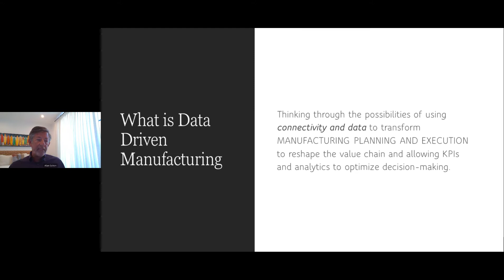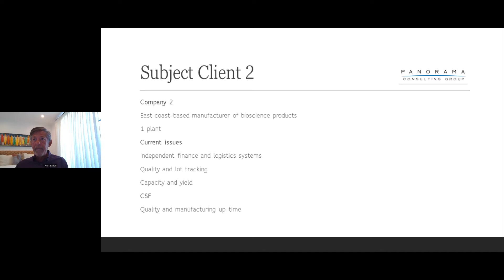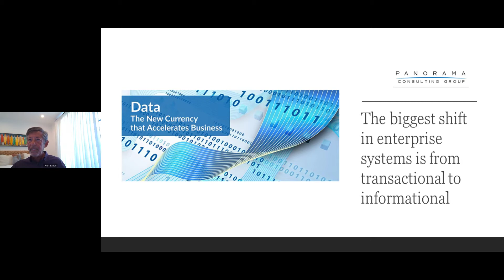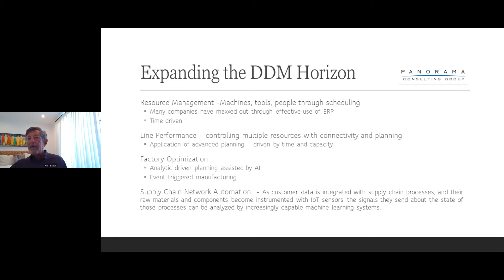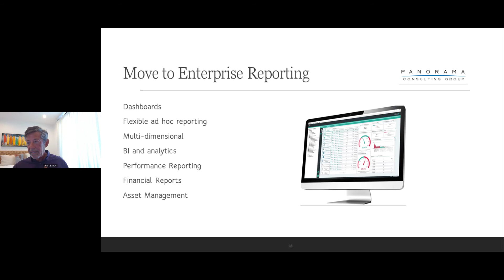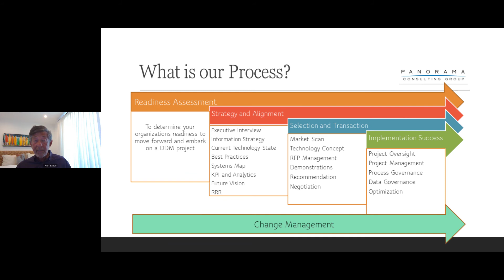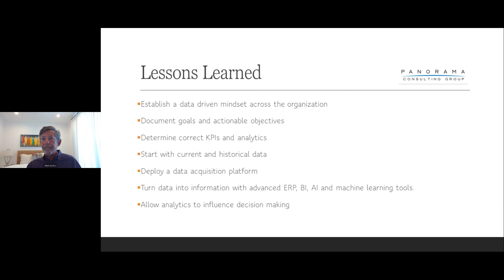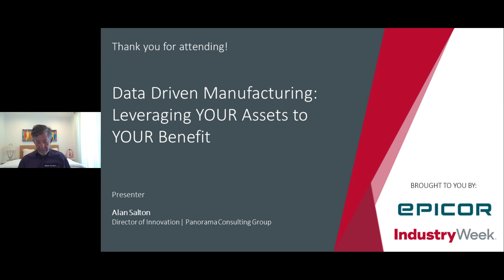Webinar: Data-driven Manufacturing - How to Leverage Your Assets to Your Benefit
A collaboration between IndustryWeek, Epicor, and Panorama Consulting Group, this webinar recording provides an introduction to data-driven manufacturing.

Data-driven manufacturing empowers companies to tap into an asset they already own (their data) for analysis, insights, and on-demand access to actionable information. By taking the data from operations, finance, preventative maintenance, customer engagement, and support and turning it into analytics and insights, companies can access real-time information to make strategic and operational decisions.

Watch this webinar recording to learn:
• How to move away from traditional instinct-based decision making to harnessing data into accessible, scalable assets
• How to empower talent to make smart, company-wide KPI-based decisions that align and deliver on essential objectives, create collaborative cultures, and satisfy more customers